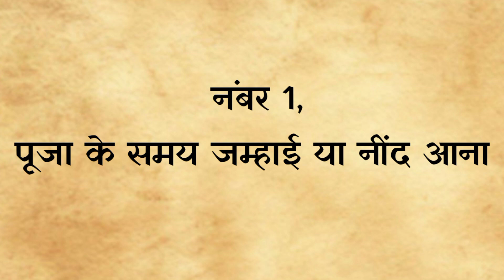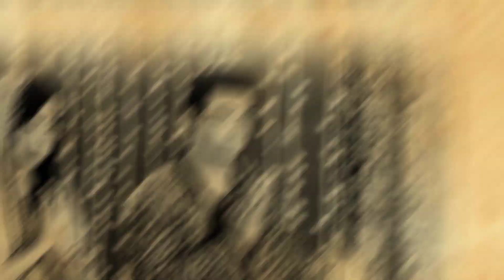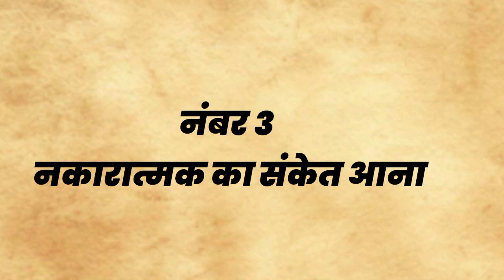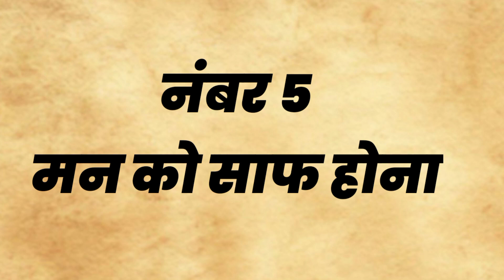पूजा करते समय आंखों में आंसू आजाए तो परमात्मा देते हैं ये संकेत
पूजा करते समय आंखों में आंसू आजाए तो परमात्मा देते हैं ये पांच संकेत